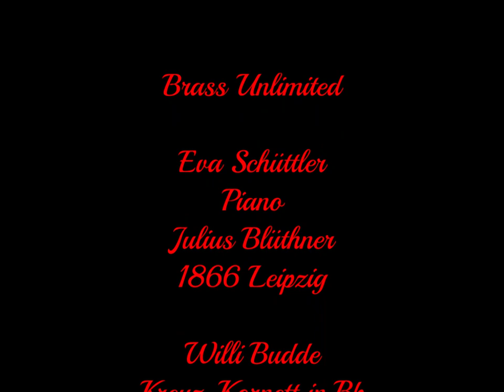Fantasie über den Sehnsuchtswalzer. C.Höhne 1860-1938. Eva Schüttler, Piano / Willi Budde, Kornett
Live im Konzertsaal der 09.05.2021. Diese Fantasie von 1911 gehört zu 10 Werken, die erst 2020, also zum 160. Geburtstag von Carl Höhne wiederentdeckt wurden und verlegt sind. Das Thema aus " 36 Originaltänze Op.9 Nr.2 Trauerwalzer " von Franz Schubert ist von Franz Strauss für Horn und Piano arrangiert und von Höhne dann für Kornett und Piano eingerichtet worden. Eva Schüttler spielt auf einem in 432 Hz. gestimmten Flügel von Julius Blüthner von 1866, das Kornett ist um 1900 von Franz Schediwy gebaut worden. Carl Höhne hat auf einem solchen Kornett gespielt und schreibt in einem Katalog aus dieser Zeit " Noch nie habe ich ein solch vollkommenes Piston geblasen, wie dieses von Herrn Schediwy angefertigte. " Berlin im August 1895.